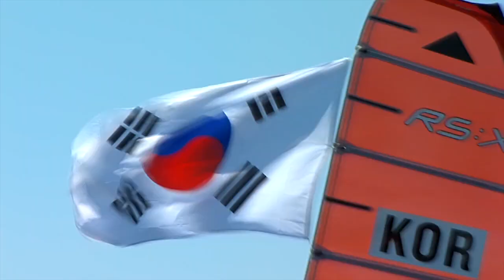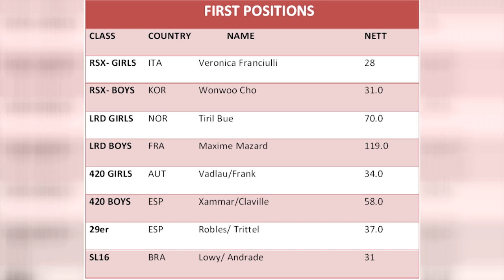2011 ISAF Youth Worlds - Day Seven Highlights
Highlights from the final day of racing at the 41st ISAF Youth Sailing World Championship in Zadar, Croatia.